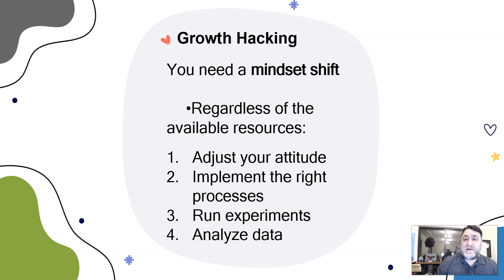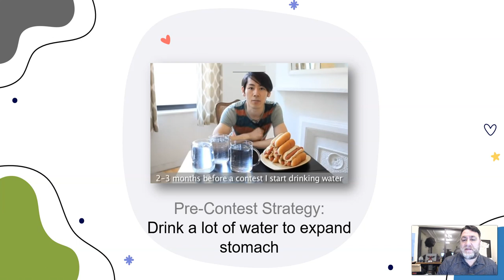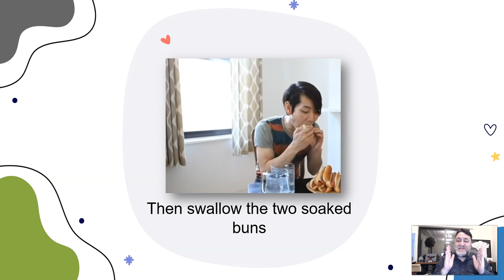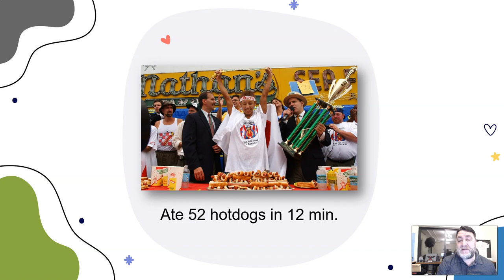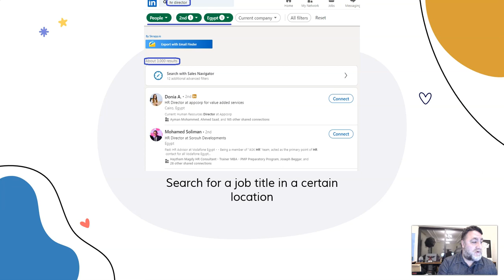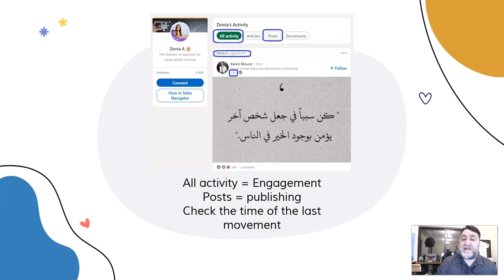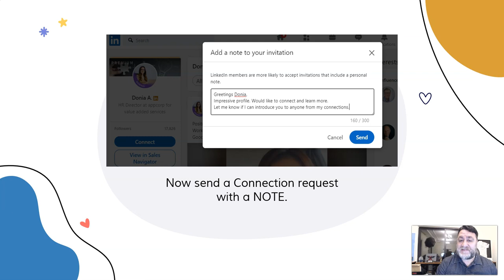هكر النمو على لينكدإن | Growth Hacking on LinkedIn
ما هو النمو المتسارع أو هكر النمو
وكيف ممكن نتواصل مع صانع قرار أو قائد فكر بطريقة صحيحة على منصة